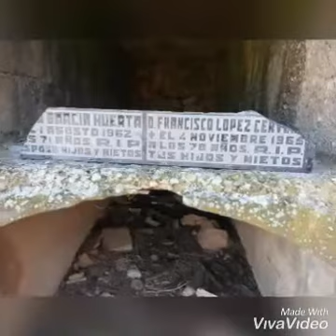los kepasaaiiiii de calles a domeño viejo